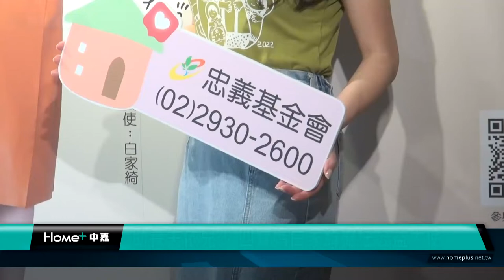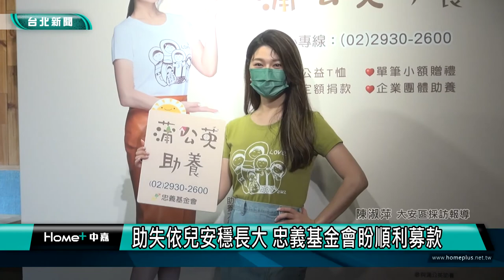白家綺|公益|忠義基金會|助養失依兒少 四寶媽白家綺擔任公益大使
忠義基金會推動的「蒲公英寶寶助養計畫」長年以號召民眾定期定額助養的方式來支持失依兒少安置教養費用，因為疫情，募款也受到影響。忠義基金會邀請藝人白家綺擔任公益大使，呼籲民眾一起來參與助養計畫，讓失依兒少在安置家園能安穩長大。